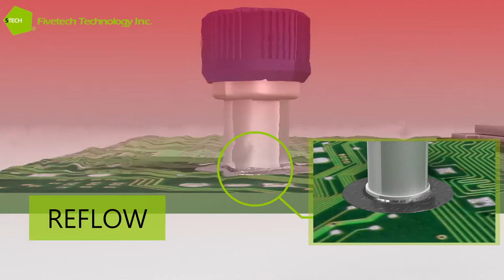Fivetech Technology Inc.- Electronic Car SMT Screw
specialize in the manufacturing and design of various special screws, stand-off, nut, captive screws, security screws, plunger, handles, latch, tools and module devices. In order to meet the demands of terminal original design manufacturer (ODM), original equipment manufacturer (OEM) and brand-customer for design and development of hardware and device market, and the quality of manufacture, Fivetech provides a thorough solution and follows an operation and service philosophy of taking responsibility seriously and improving constantly. Fivetech will keep growing on a cautious and steady pace whilst meeting customers' demands.